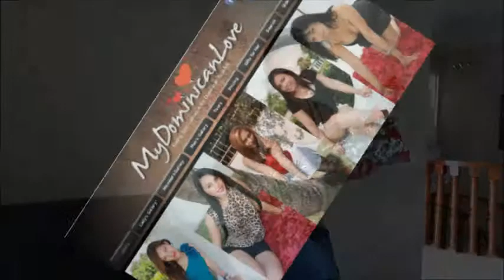MDL Flower Delivery July 25, 2014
The premier Online Dating Agency that actually looks out for YOUR best interest.  Our goal is to bring families together.  Come meet beautiful single Dominican Women and get a taste of the My Dominican Love Experience.

Cost effective ways to move around the country without always having to reach in your pocket to spend a bunch of money.  Experience our seasoned team as we maximize your time here with great activities, good people and last memories.

You don't get to have a success rate of 96% if you're doing something wrong. Dreams do come true and here is where you will find the exact point and time that dreams and realities. unite!